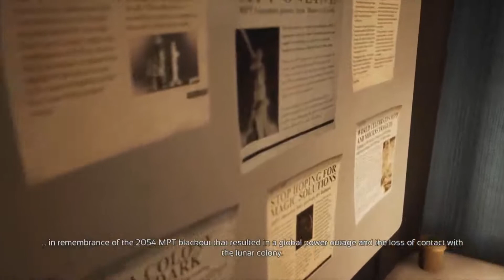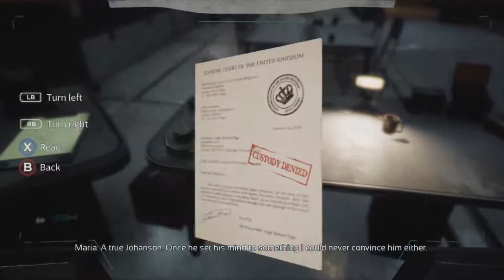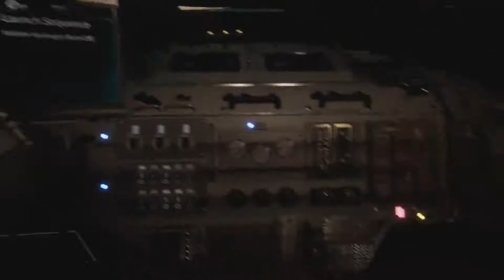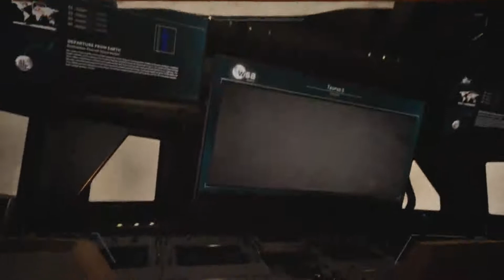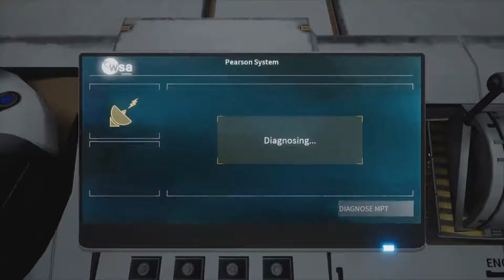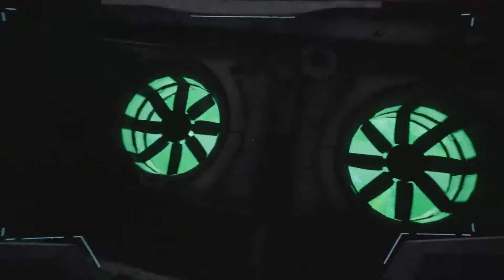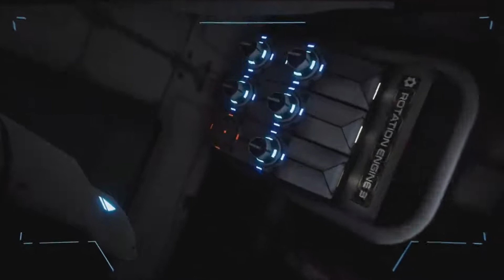Fly Me To The Moon.... Deliver Us The Moon - Part 1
Hi everyone! Welcome to a new game Deliver Us The Moon!! This episode we start a new game and a new adventure!! We have to start by lunching a rocket into space to see what happened to the MPT!!

Don't forget to hit that like button if you are enjoying the series, subscribe if you are new and turn on notifications so you know when I upload the next episode!